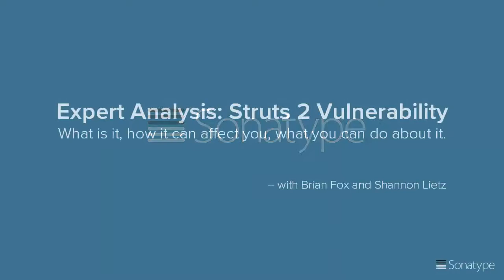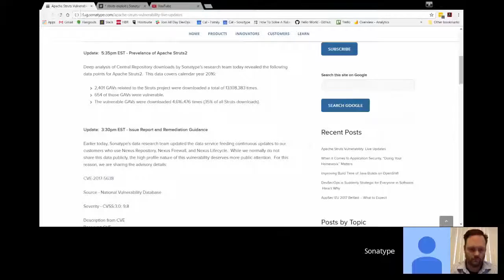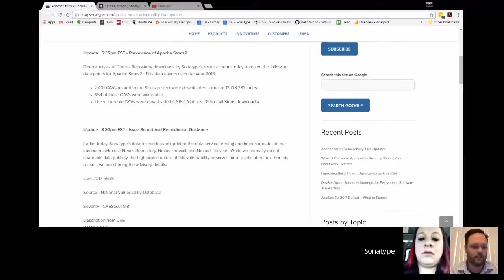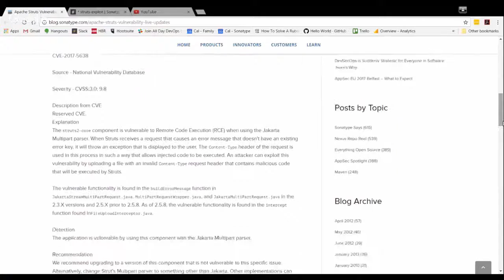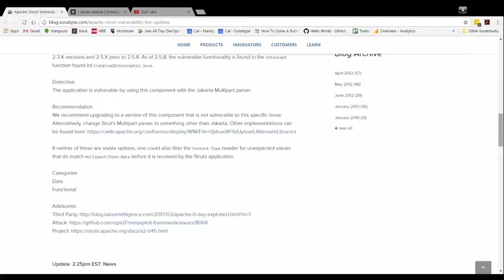Expert Analysis: Struts 2 Vulnerability 2017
Brian Fox and Shannon Lietz talk about the recent announcement of the struts 2 vulnerability: What is it, how can it affect you, what you can do about it.